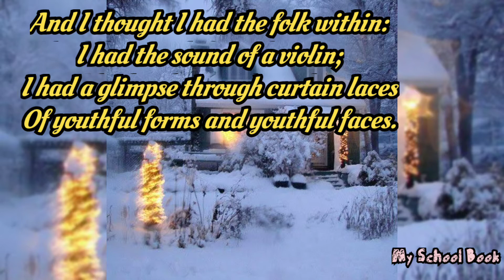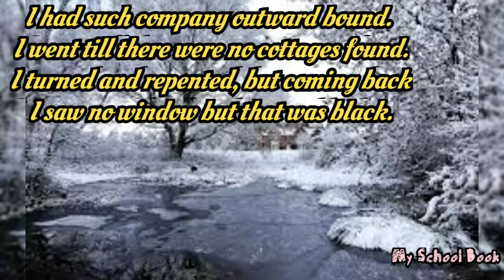Good Hours || By- Robert Frost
Good Hours

Poet- Robert Frost

Robert Frost

Born: 26 March 1874, San Francisco, California, United States

Died: 29 January 1963, Boston, Massachusetts, United States

Poems: The Road Not Taken, Fire and Ice, Stopping by Woods on a Snowy Evening, Mending Wall, more

Awards: Pulitzer Prize for Poetry, American Academy of Arts and Letters Gold Medal for Poetry, more